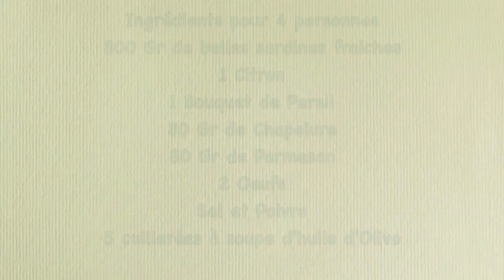Sardines au parmesan croustillant (Recette facile et rapide)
Ingrédients pour 3-4 personnes

- 800 gr de sardines fraiches
- 1 citron
- 1 bouquet de persil
- 80 grammes de chapelure
- 80 grammes de parmessan
- 2 oeufs
- Sel et poivre
- 5 cuillerées à soupe d'huile d'olive

0:00 Intro
0:26 Parmesan, chapelure et persil
0:49 Pané les sardines
1:42 Cuisson

🎓 Nos formations
▸ Apprendre à lever des filets de poisson de A à Z (niveau débutant - intermédiaire)

📩 N’hésitez pas à me contacter par mail ou laissez-moi un commentaire et je me ferais un plaisir de vous répondre